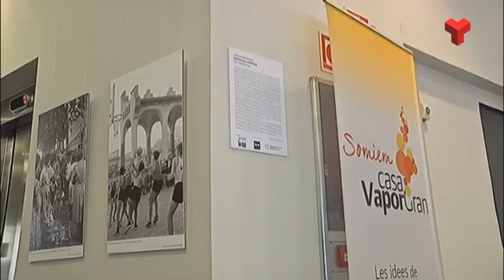Jordi Aparicio exposa fotografies de la Terrassa dels anys 60 a la Casa Vapor Gran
Fins a mitjans del mes de maig es pot veure al hall de la Residència Casa Vapor Gran l’exposició del fotògraf terrassenc Jordi Aparicio